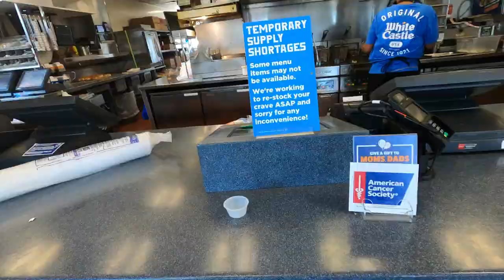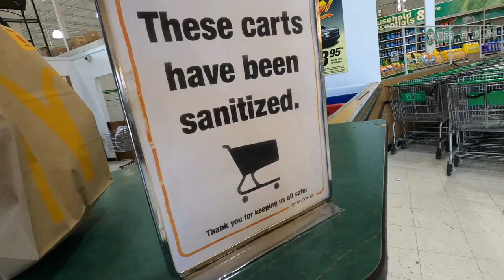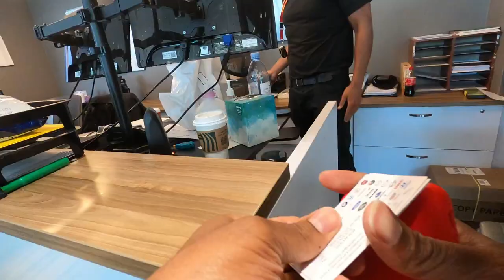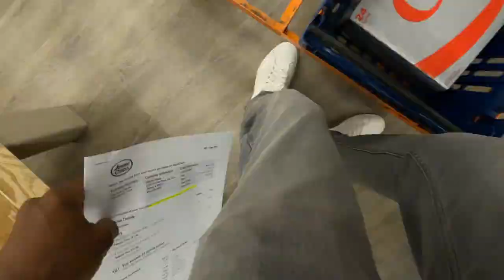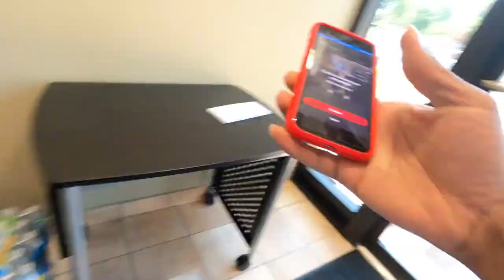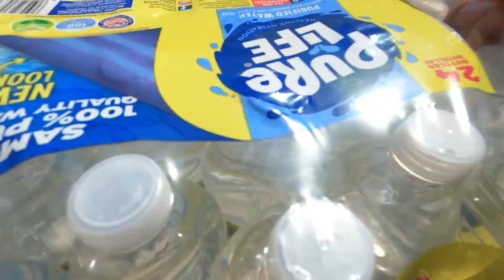How Much Do I Make A Day Delivering Since I Got Deactivated From Spark? 🤔 InstaCart, DoorDash Tips